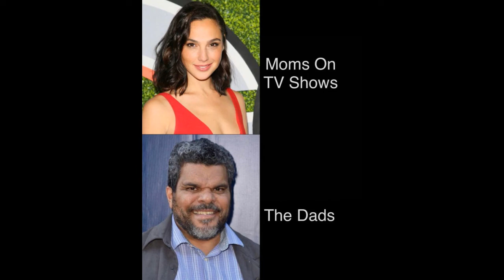moms on tv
Manipulating the YT algorithm because its garbage

Bounced on my boys “Minecraft" "ASMR" "pewdiepie" "music" "Fortnite" "markiplier" “YouTube is a perfectly balanced game with no exploits.” "Runescape" "World of Warcraft" "Shadowlands" "Dream" "MrBeast" "Warzone" "FaZe Clan" "100 Thieves" "Call of Duty" "Pokemon" "Pokemon cards" "card unboxing" "Charizard" "they don't want you to know" "Flat earth" "round earth" "triangle earth" "the earth is not earth" "what even is earth if not earth omg government is lying to you" "Minecraft" "ASMR" "pewdiepie" "music" "Fortnite" "markiplier" “YouTube is a perfectly balanced game with no exploits.” "Runescape" "World of Warcraft" to this for hours